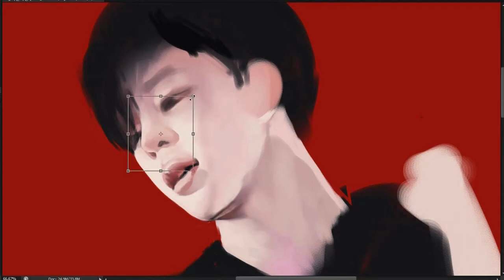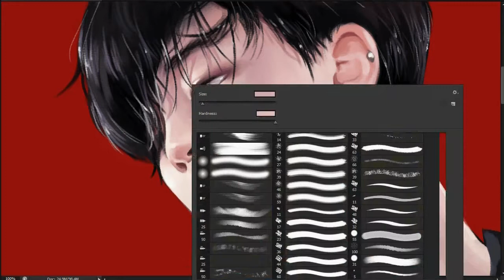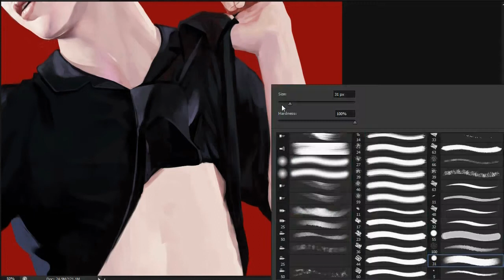BTS fanart/speed painting 흑발지민'ㅅ'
x64배속